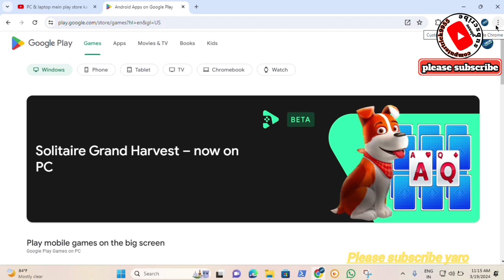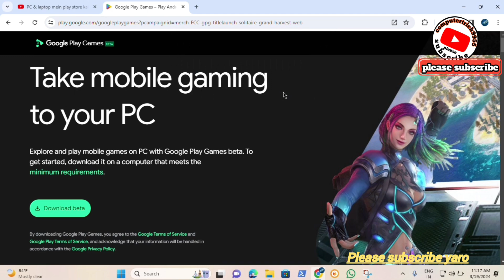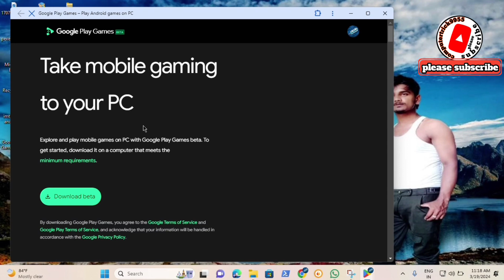KYA HAM WINDOW YA PC ME GOOGLE PLAY USE KAR SAKTE HAI